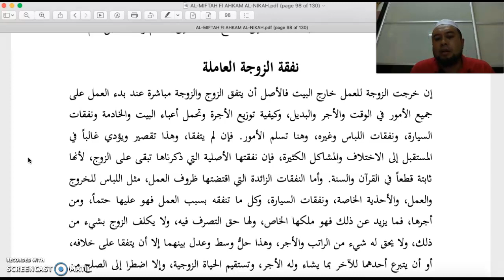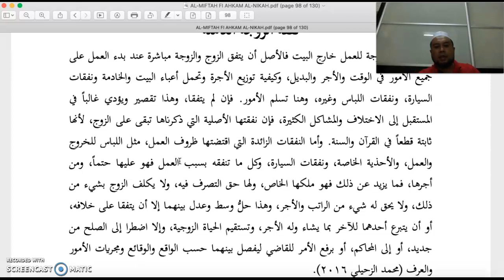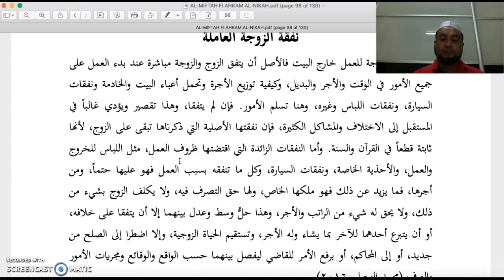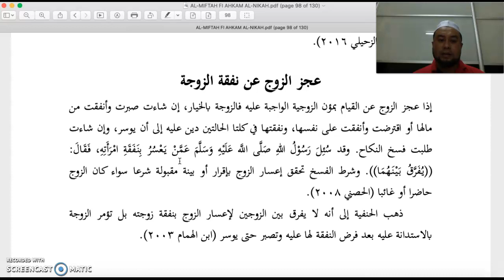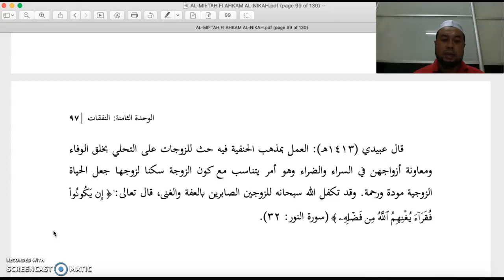AL-MIFTAH FI AHKAM AL-NIKAH WAHDAH 8/6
KULIAH TENTANG BAB NIKAH / MUNAKAHAT : NAFKAH ANAK-ANAK DAN ISTERI